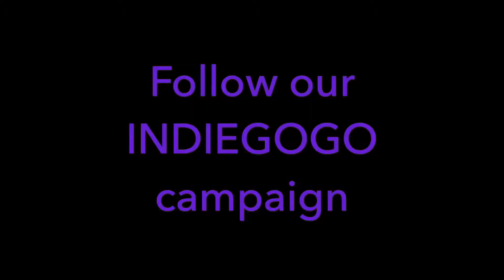Video 5 8 19, 23 40 45